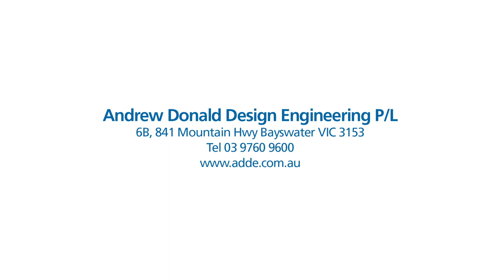Frankfurt sausage packing machine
This specialised ADDE machine is for the high speed packing of up to 800 sausages (Frankfurt or hotdog sausages) per minute (1,000 cocktails/minute) loading into a Multivac thermoformer. The machine features quick-change setup between 70mm up to 250mm (3" to 10") with packing configurations between retail and bulk packs.
The system is split in 2 down each side of the Multivac with 2 Velec bowls, 2 ADDE high speed sorting heads and 4 Kuka Agilus KR 10 hygenic grade robots packing into the Multivac packs.